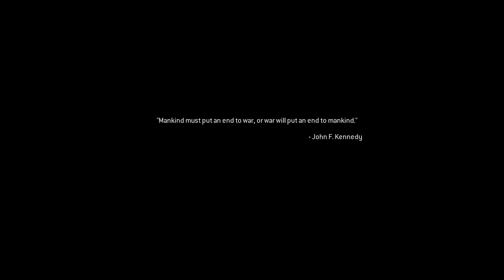Call of Duty Modern Warfare Remastered 2020 11 27 13